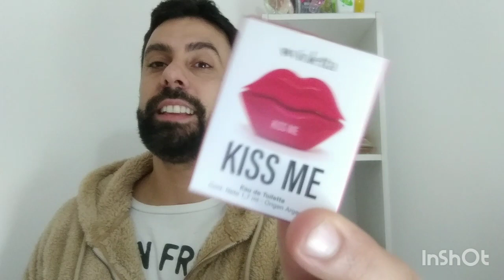PERFUMES TERMINADOS JULIO 2023